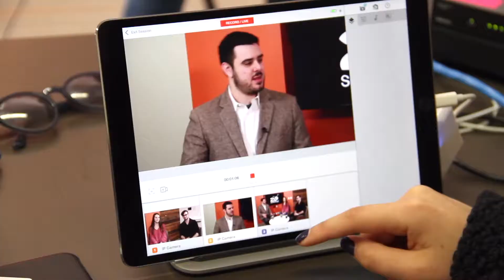Free College, Prince William, Coachella | 20Somethings TV: Season 3 - Episode 7